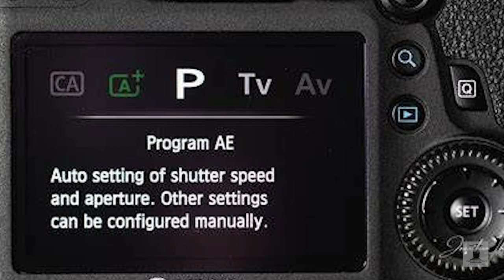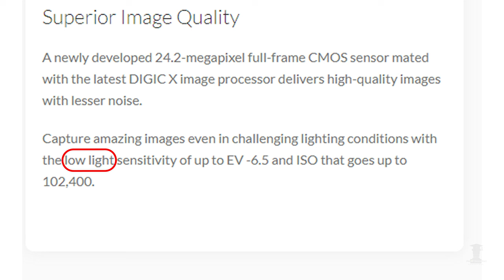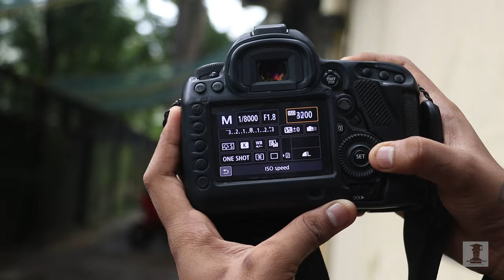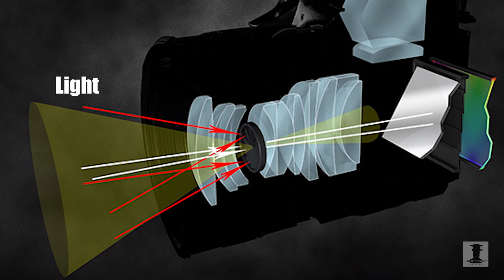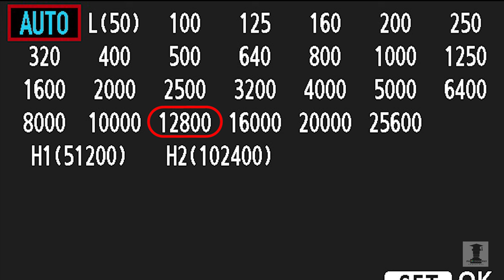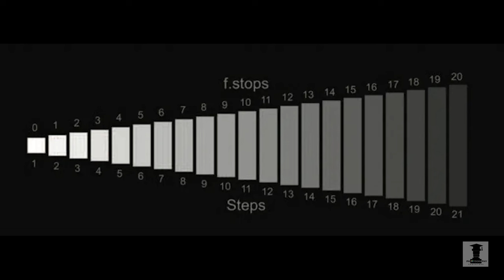Low Light Photography|P Mode Explained |Night Shoot Camera Settings for Basic to Advance Level EP:14